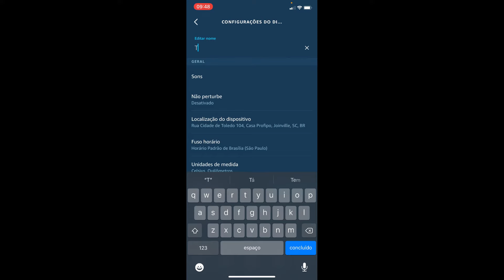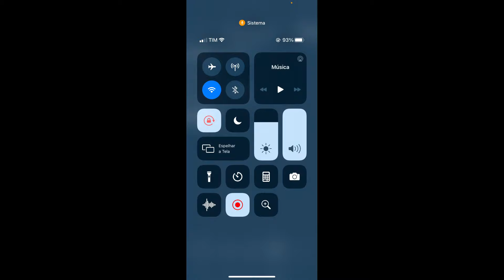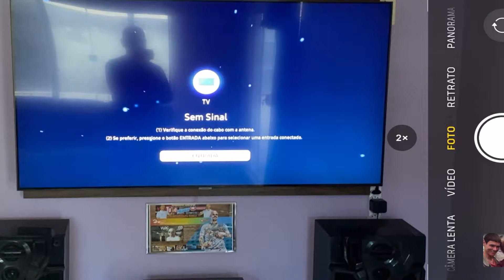Abrir aplicativos na TV pelo comando de voz ALEXA (Echo Dot)